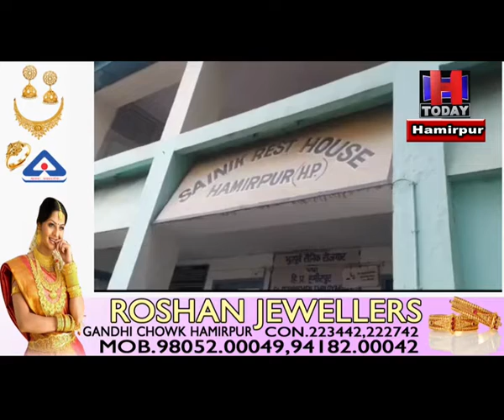Recruitmentprocess started for posts of various departments in Directorateof SainikWelfare Hamirpur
सैनिक कल्याण निदेशालय हमीरपुर में विभिन्न विभागों के पदों के लिए भर्ती प्रक्रिया हुई शुरू